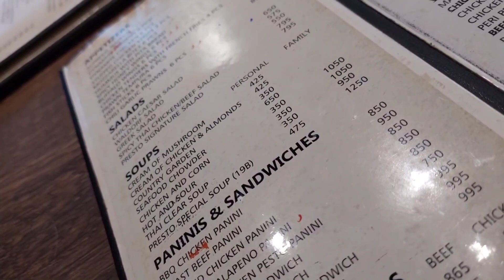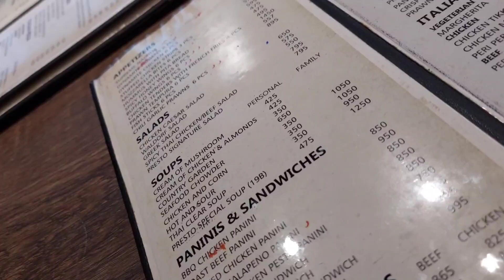Husband ki birthday celebration 🎂🎂🎂 Or main na diya surprise☺️ | birthday Dinner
Hello